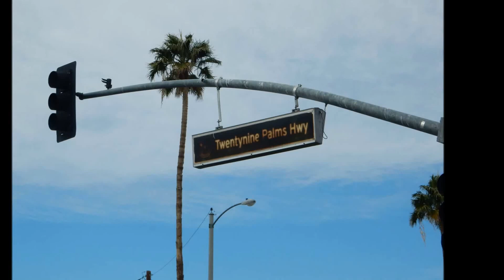California State Route 62 (Twentynine Palms Hwy)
From Cienaga Ave to N. Indian Canyon Dr